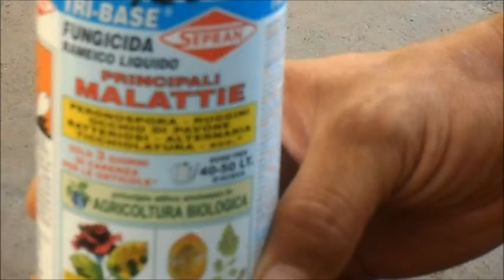LA PREPARAZIONE DEL SOLFATO TRIBASICO